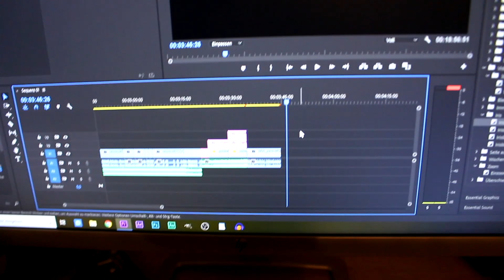Wir haben GEWONNEN! 👑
Vlog

Kleines Stativ

Große Kamera

Kleine Kamera
+B